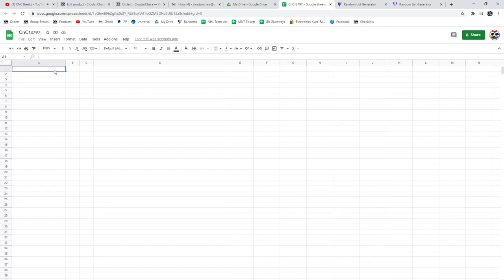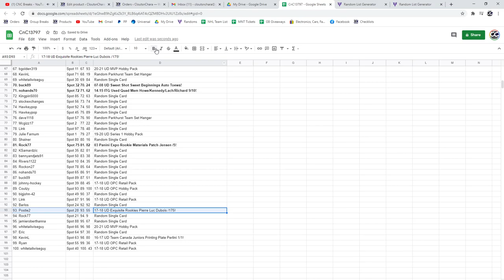C&C Gretzky Dual Auto Chancer Break - C&C GB #13,797